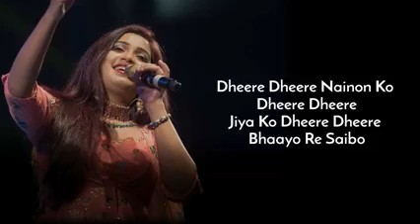dheere dheere nainoko dheere dheere full version song lyrics ♥️